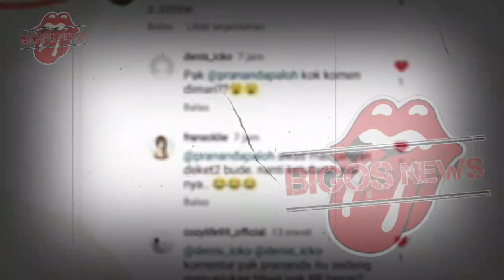SYAHRINI MAIN DUKUN~KOMAT KAMIT BACA MANTRA SIHIR REINO BARACK?~GOSIP ARTIS HARI INI